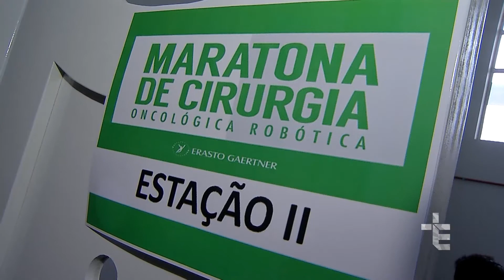JORNALISMO | HOSPITAL DE CURITIBA ORGANIZA A 1ª MARATONA DE CIRURGIA ROBÓTICA ONCOLÓGICA NO BRASIL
MÉDICOS DO BRASIL INTEIRO SE REUNIRAM EM CURITIBA PARA PARTICIPAR DA PRIMEIRA MARATONA DE CIRURGIA ROBÓTICA ONCOLÓGICA DO PAÍS.

JOR18VT0271MARATONAROBOS